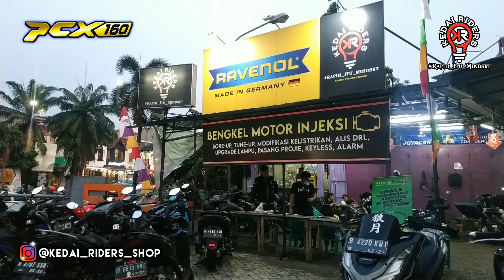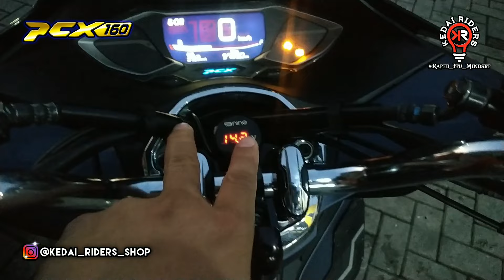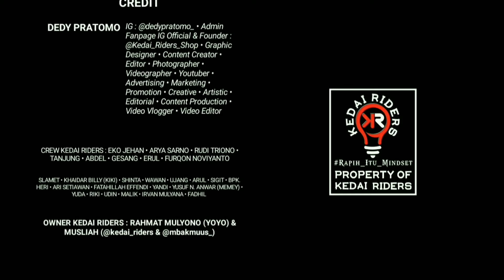Modifikasi Honda PCX 160 futuristic elegant